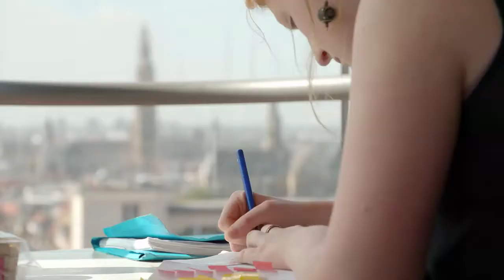Discover Antwerp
Explore the wonders of Antwerp by taking advantage of Hilton's impeccable hospitality!